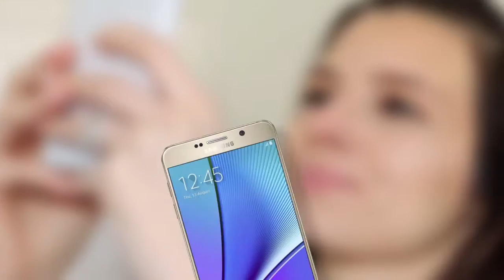Samsung 'NextIs' Campaign Emirates Woman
The Samsung NextIs Campaign on EmiratesWoman.com produced by Motivate Digital